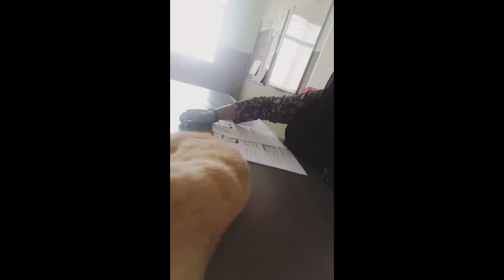CUTE KITTIES OF 2017!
cats have and will always be creatures closest to my heart...like seriously...if i could, i just want to be a cat mother to all the kitties out there.

all the cats that have made their way into my home have been cats of the streets... my 2 furbabies Gnocchi and Tom Tom are no different...cats dont need fancy food to become beautiful...they just need a good home and they will blossom.

offloading all my furry snaps with these felines 😊 i truly believe a house without a cat or a pet can never be a home.

any cat lovers out there?? can i get a AMEN on this truth?